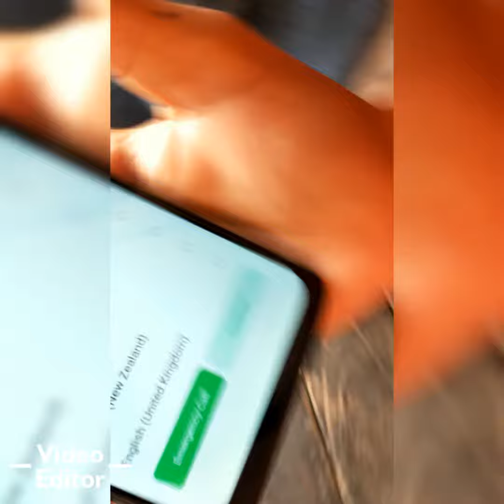Realme 3 unboxing .... The first look of this phone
Realme 3 unboxing video ; realme